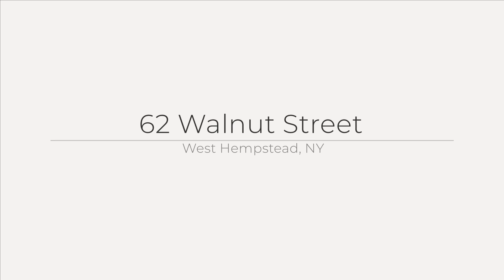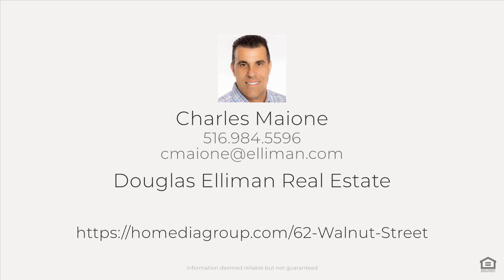62 Walnut Street, West Hempstead, NY